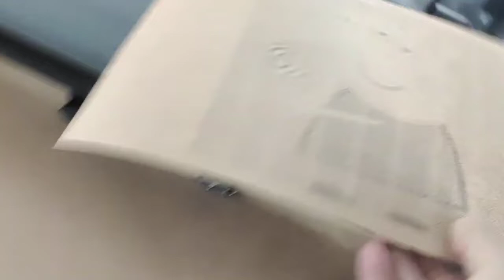Bitmap printing by Richpeace Vertical Inkjet Cutting Plotter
Stocked machines.